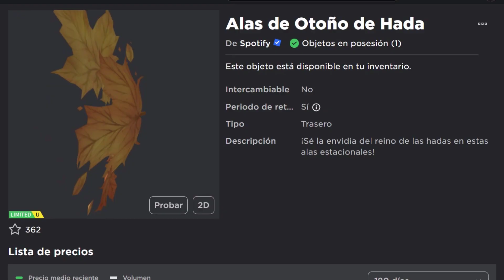[LIMITED] CONSIGUE ALAS DE HOJAS DE OTOÑO GRATIS en ROBLOX 🍂